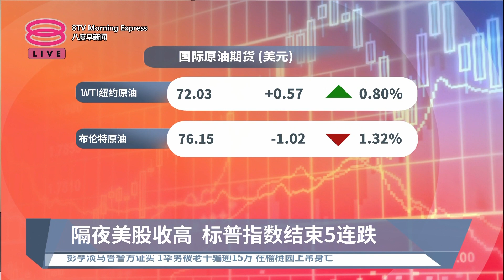《股汇动态》隔夜美股收高 标普指数结束5连跌【2022.12.09 八度早新闻】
八度早新闻《股汇动态》
【隔夜美股收高  标普指数结束5连跌】
美股三大指数高开高走，标普500指数结束连续5个交易日的跌势。投资者认为，每周申请失业救济人数上升的数据，可解读为加息步伐可能快放缓的迹象，因此推高标普指数。

【今日主播】杨莉莎